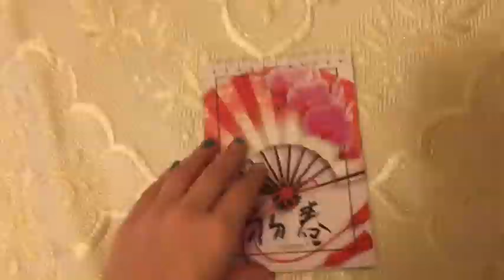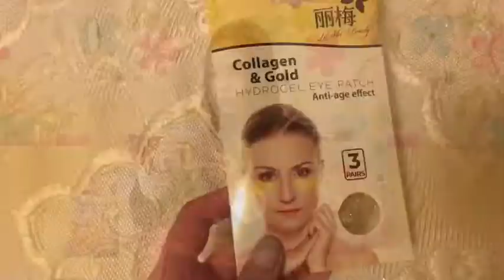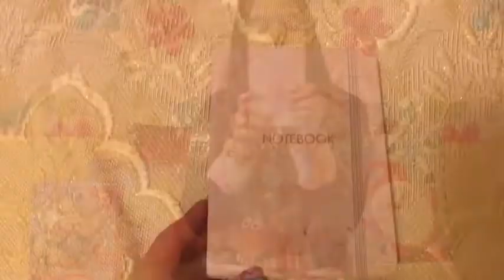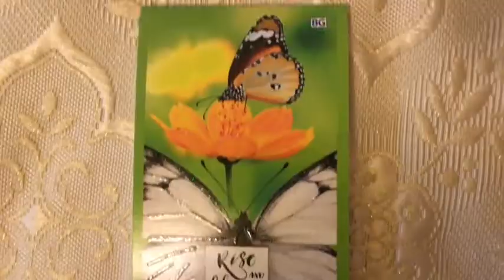РАСПАКОВКА ПОДАРКОВ НА НОВЫЙ 2020 ГОД / АНТУНЯШКА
Всем привет ребята ! Сегодня я вместе с вами распакую свои подарки на этот новый 2020 год .